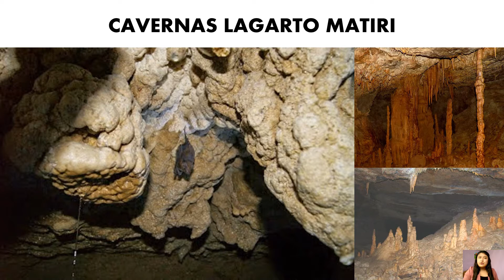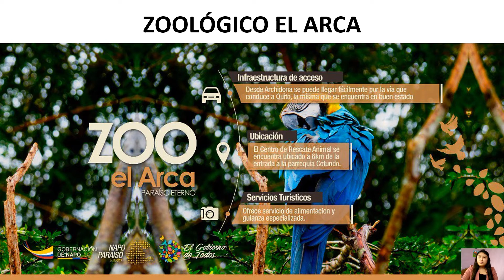CANTÓN ARCHIDONA (PROVINCIA DE NAPO)